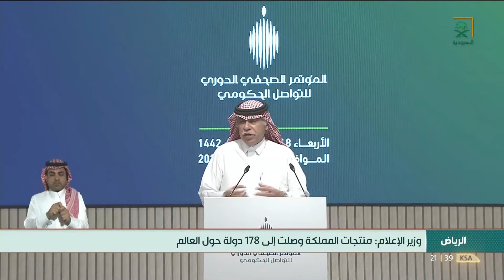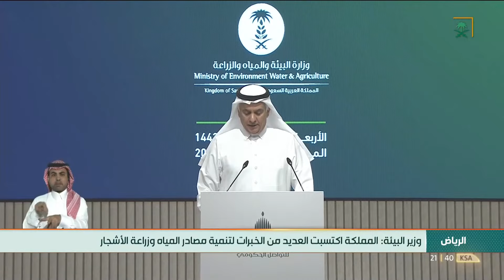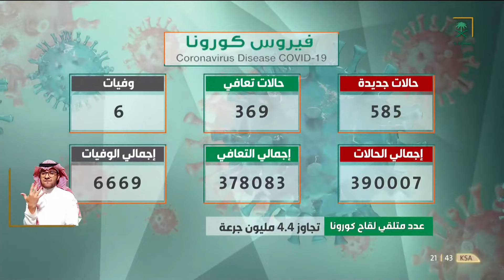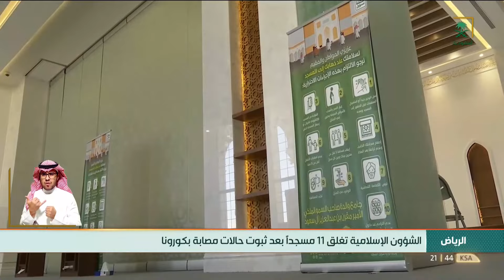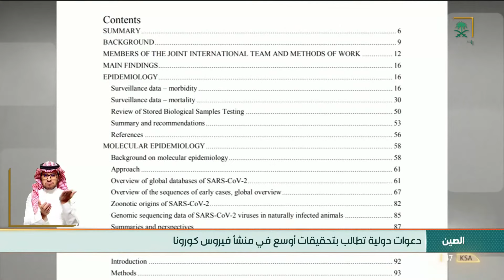نشرة أخبار الرئيسة ليوم الأربعاء 1422/08/18هـ